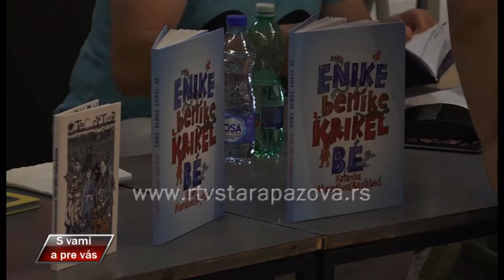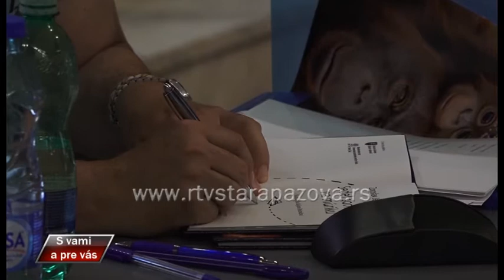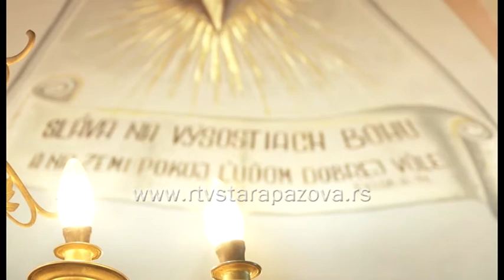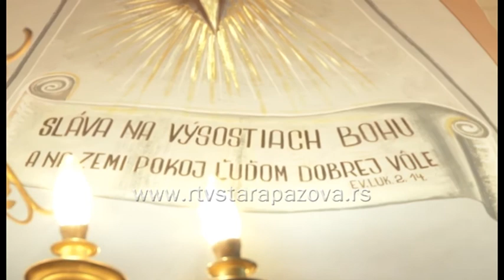S vami a pre vas 331